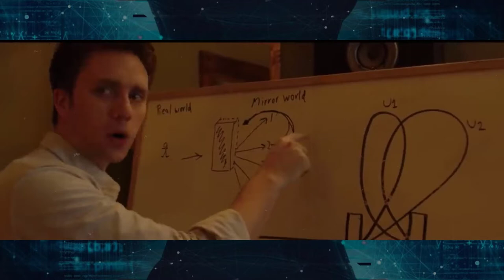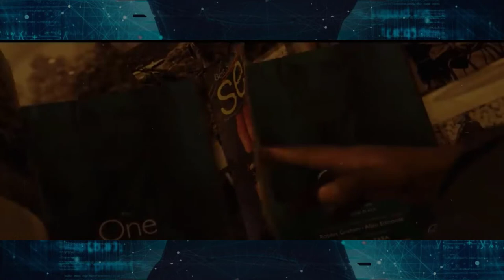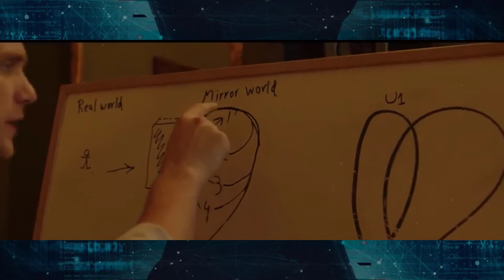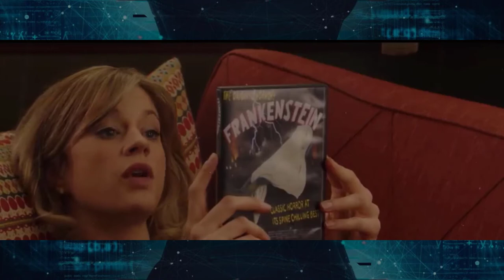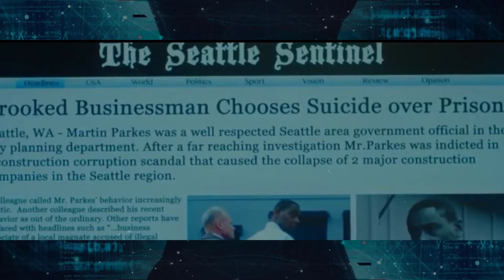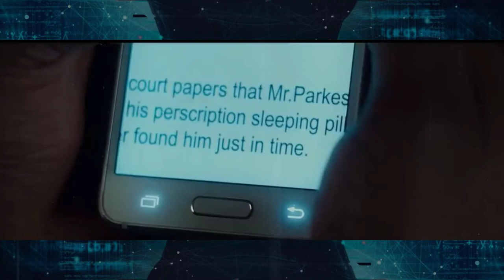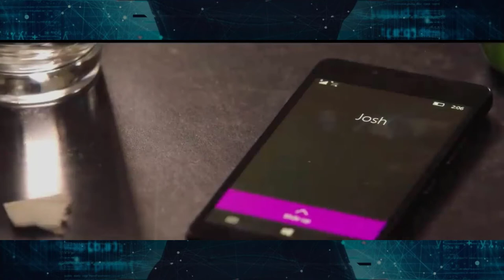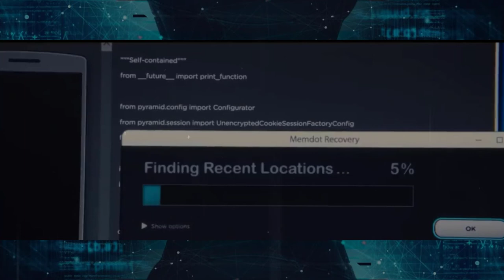parallel movie explained